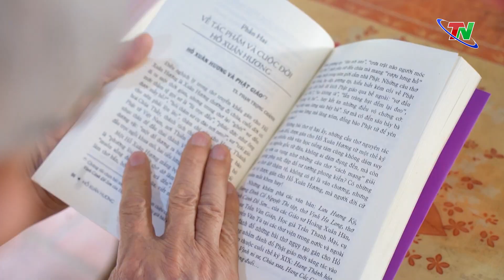Niềm vui khi tuổi già | Thái Nguyên TV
Tuổi già là nỗi sợ của rất nhiều người. Bởi lẽ khi nhắc đến nó người ta thường nghĩ đến sự già nua, bệnh tật, trí nhớ suy giảm, phải sống cuộc sống thụ động và phụ thuộc vào con cái trong sinh hoạt hàng ngày. Thế nhưng hiện nay, nhiều người cao tuổi đã dần chủ động Biết cách giữ gìn sức khỏe, tự tạo niềm vui cho mình và chủ động về kinh tế... Từ những đổi thay này, người cao tuổi có thêm động lực để phát huy nhiều hơn giá trị bản thân, nêu gương sáng cho con cháu và đóng góp nhiều hơn cho cộng đồng, xã hội.